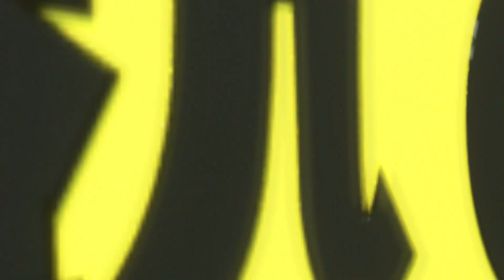Melody開嗆荒謬大師沈玉琳！《11點熱吵店》放馬過來！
【11點熱吵店】千金與園丁。每天一吵。吵出正能量
✔ TVBS歡樂台(42台) 每週一到週五晚間11點首播
✔ 主持人：沈玉琳,